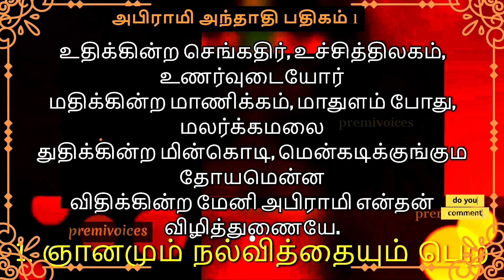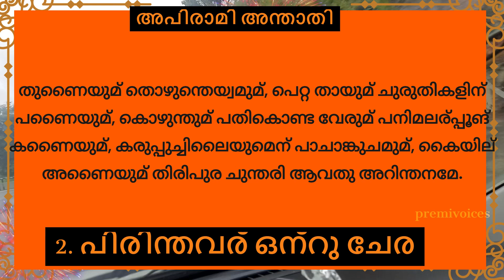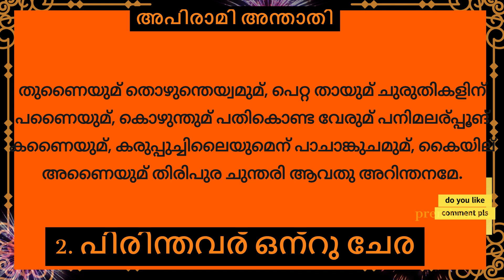പിരിന്തവര് ഒന്റു ചേര abiramianthathi 2 pathigam malayalam lyrics അപിരാമി അന്താതി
abiramiandhathi 2st song lyrics in malayalam പിരിന്തവര് ഒന്റു ചേര abiramianthathi 2 pathigam malayalam lyrics അപിരാമി അന്താതി abiramianthathi pathigam malayalam lyrics @premivoices

താരമര് കൊന്റൈയുമ് ചണ്പകമാലൈയുമ് ചാത്തുമ് തില്ലൈ
ഊരര്തമ് പാകത്തു ഉമൈമൈന്തനേ! ഉലകേഴുമ് പെറ്റ
ചീര്അപിരാമി അന്താതി എപ്പോതുമ് എന് ചിന്തൈയുള്ളേ
കാരമര് മേനിക് കണപതിയേ! നിറ്കക് കട്ടുരൈയേ.

തുണൈയുമ് തൊഴുന്തെയ്വമുമ്, പെറ്റ തായുമ് ചുരുതികളിന്
പണൈയുമ്, കൊഴുന്തുമ് പതികൊണ്ട വേരുമ് പനിമലര്പ്പൂങ്
കണൈയുമ്, കരുപ്പുച്ചിലൈയുമെന് പാചാങ്കുചമുമ്, കൈയില്
അണൈയുമ് തിരിപുര ചുന്തരി ആവതു അറിന്തനമേ.